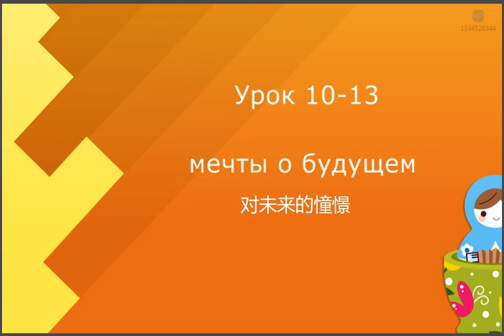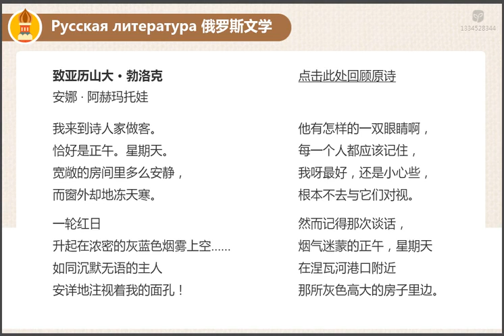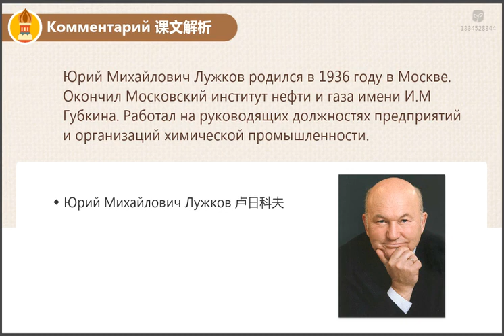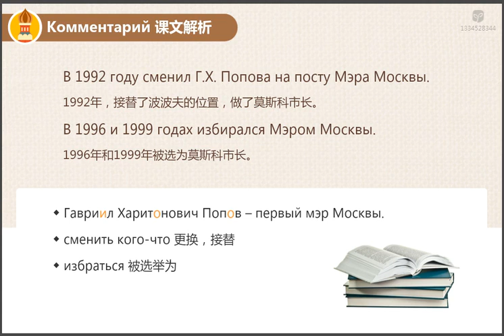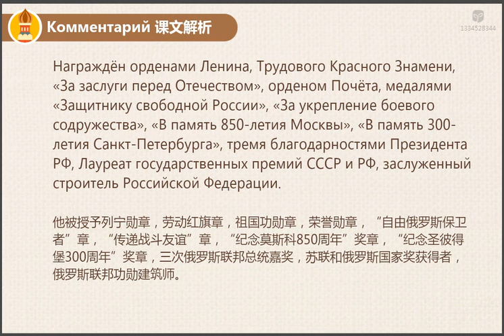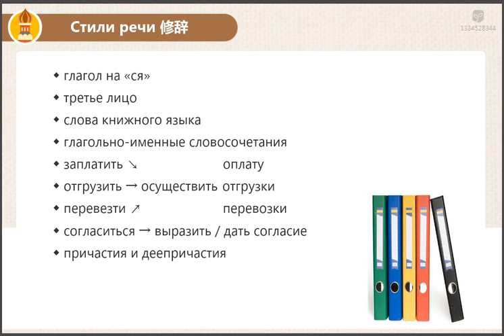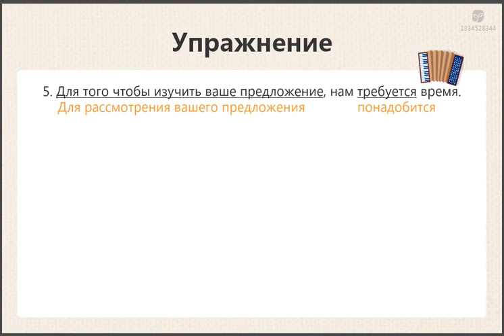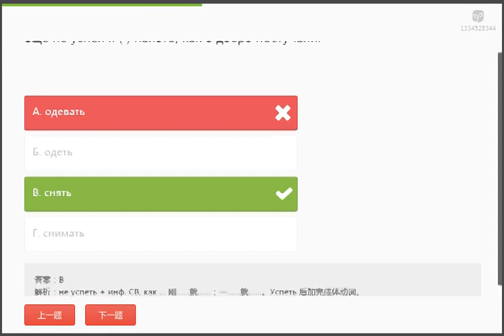237 Урок 4 13